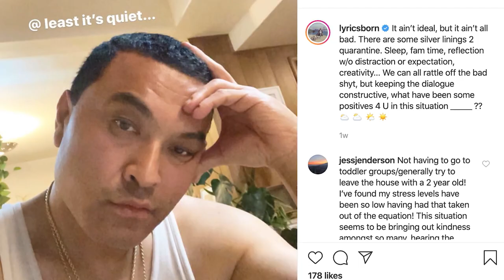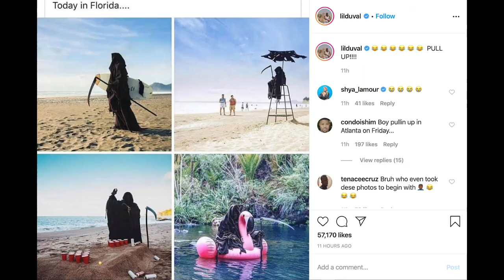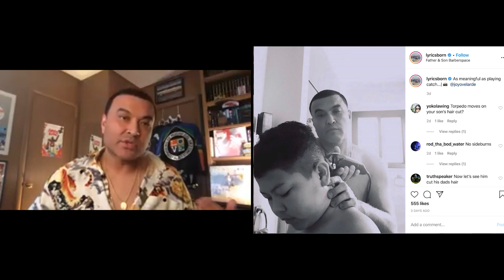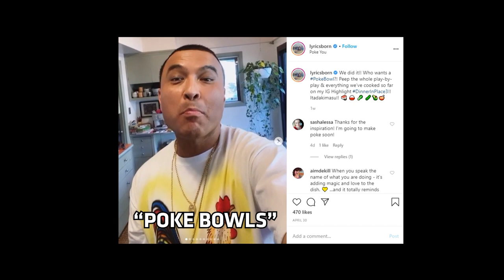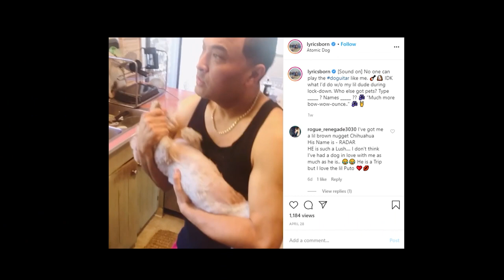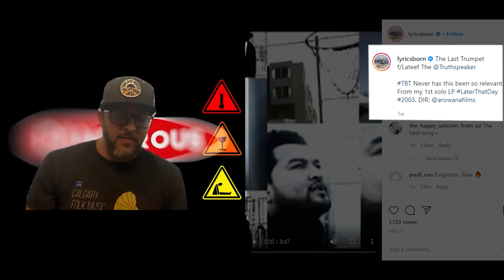Lyrics Born - Mobile Homies Series - Lateef the Truthspeaker - Episode #1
First episode of my new series, Mobile Homies, with my brudda Lateef the Truthspeaker!

Directed by Evan Leong
Produced by Arowana Films